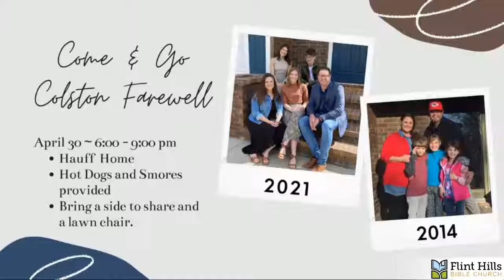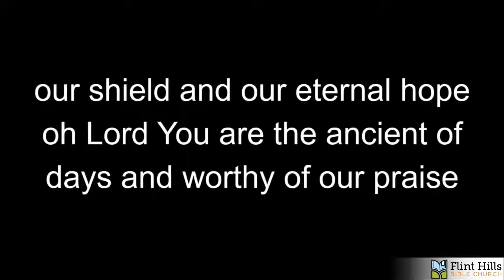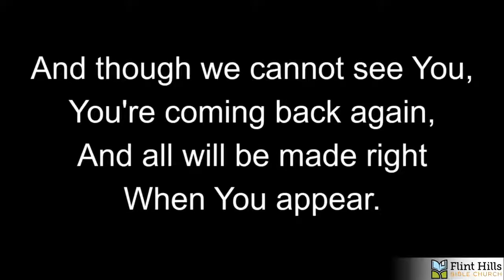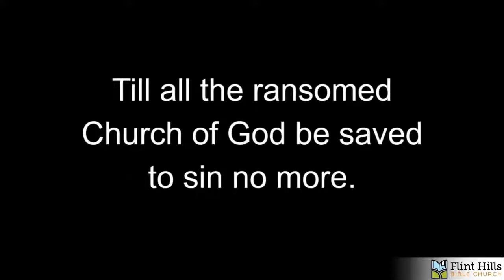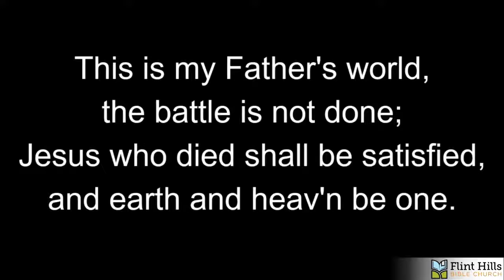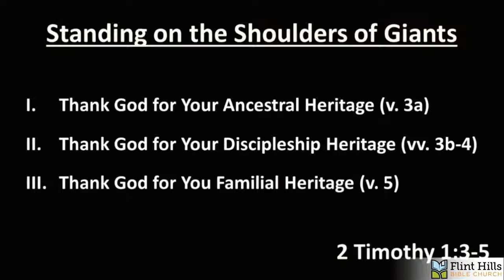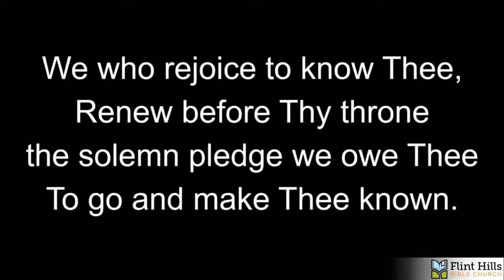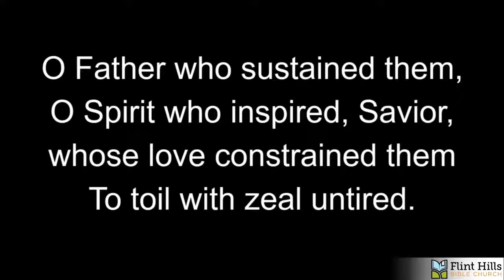Sunday Service - April 18, 2021